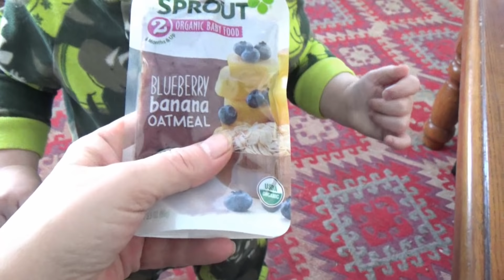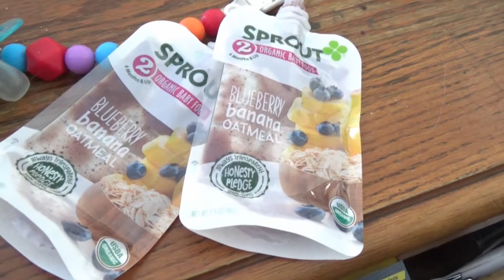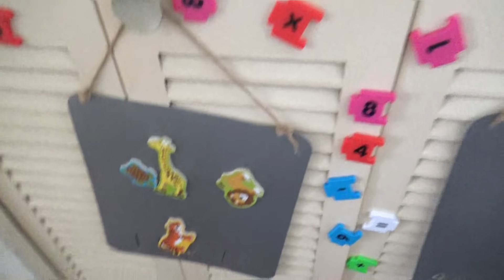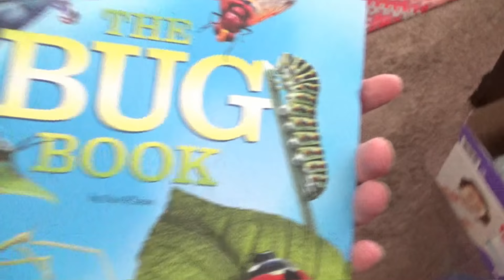Snow Day! Cleaning with AJ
Check out the blog for all my recipes, videos and so much more.

* See what I am Pinning on PINTEREST!

I thrive on the support, encouragement, inspiration and love that is given through comments and emails, and most often they lift my spirits and make my day, every day.Thank you guys so much. Each positive and encouraging thought helps me keep sharing on this channel, and I try and answer every question asked.  I'm so grateful for all of your support!! I love you all!  xo